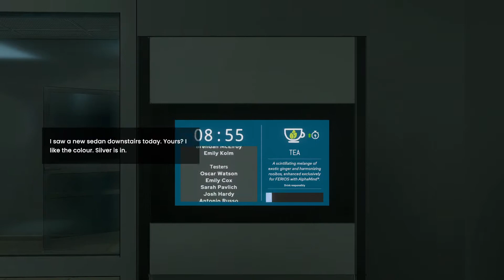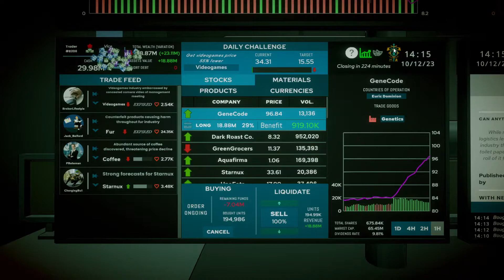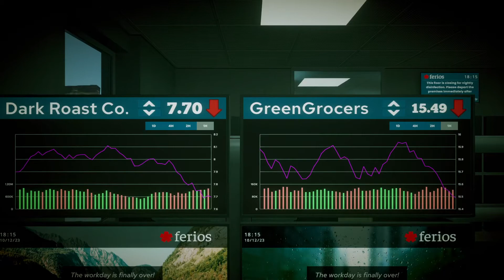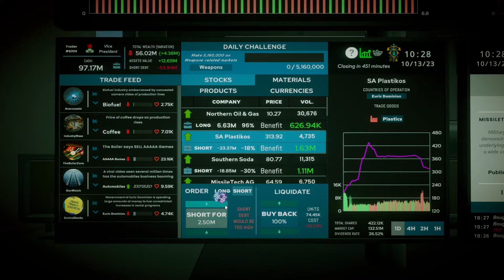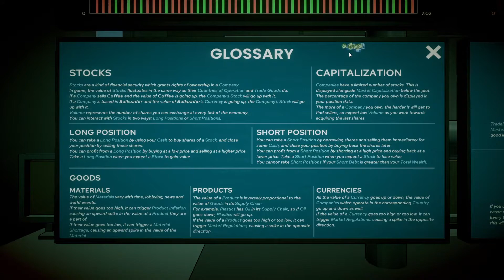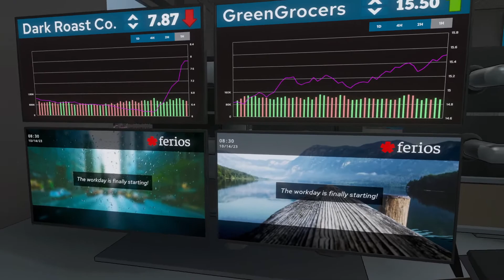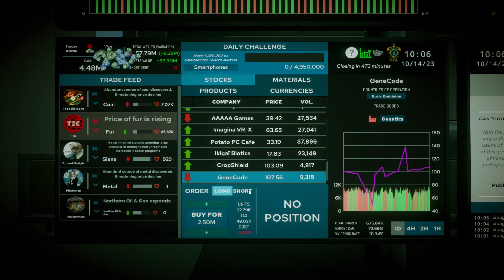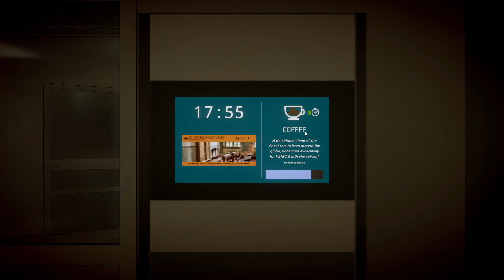The Invisible Hand: Episode 5 (Endless)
We Play the Endless Mode of Invisible Hand, looking to continue profits and sell out the big bosses